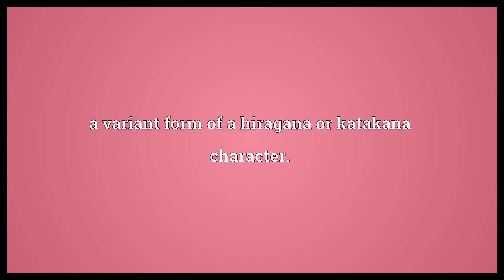Hentaigana Meaning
Video shows what hentaigana means. a variant form of a hiragana or katakana character..  Hentaigana Meaning. How to pronounce, definition audio dictionary. How to say hentaigana. Powered by MaryTTS, Wiktionary